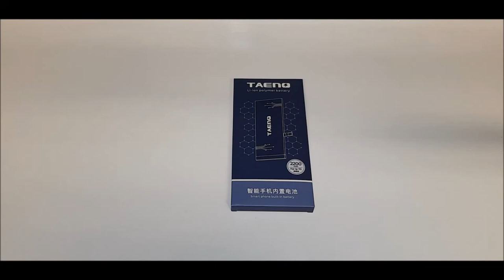Unboxing Replacement iPhone 7 Battery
Unboxing a replacement battery for an iPhone 7.